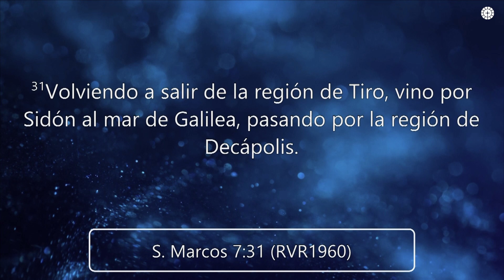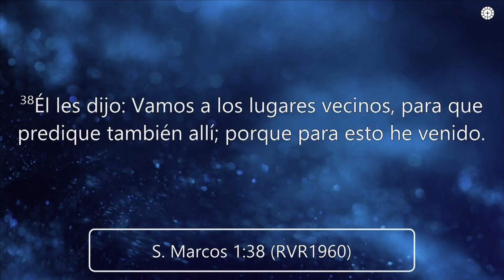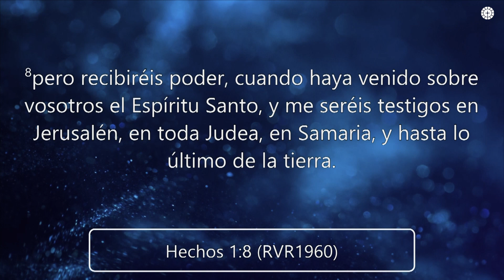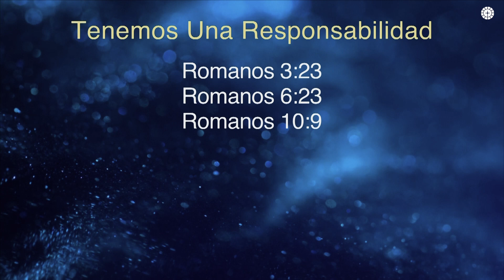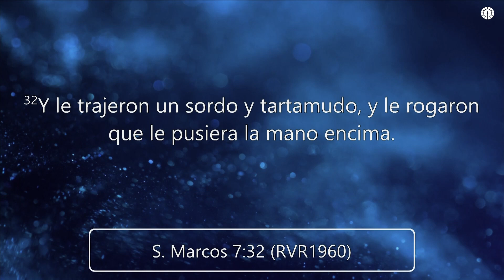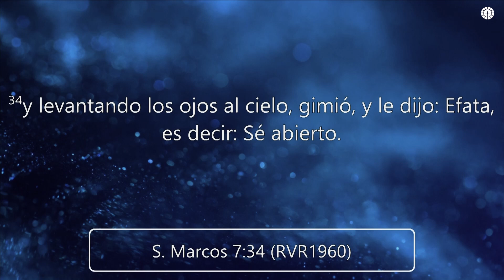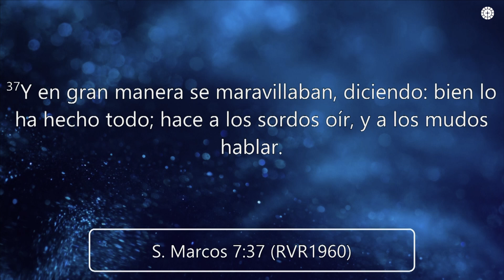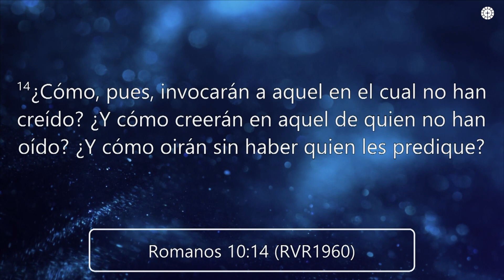Tenemos una Responsabilidad | Pastor Ruben Villarreal